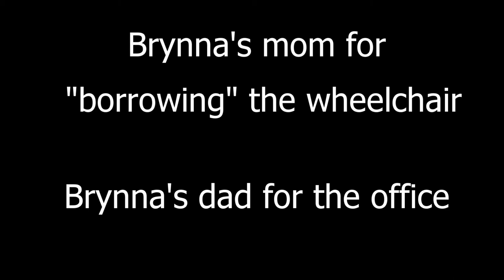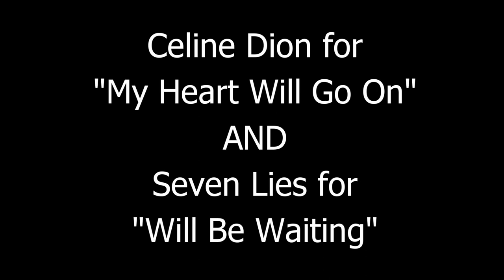Tuesdays with Morrie (movie trailer)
An old man...
A young man...
And life's greatest lesson